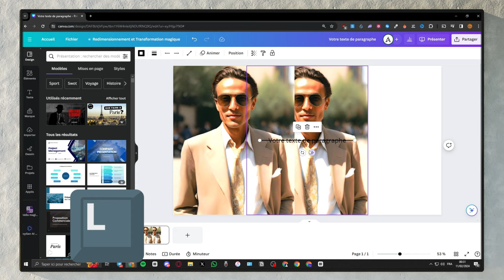Raccourcis clavier Canva : Boostez votre productivité ! ⌨️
Boostez votre efficacité sur Canva avec ces raccourcis clavier pratiques ! Gagnez du temps et libérez votre créativité dès maintenant. 🚀💡